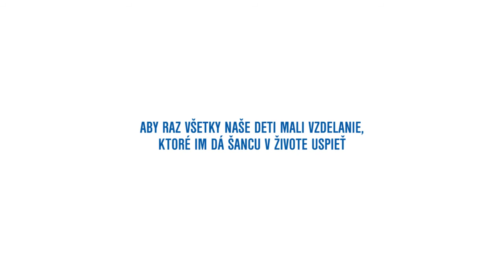TFS tím a podporovatelia prajú novým účastníkom druhého ročníka TFS .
Čo prajú účastníkom druhého ročníka TFS programu pri ich nástupe do základných škol 2.9.2015 ale aj počas ich celého posobenia naši podporovatelia, tím TFS ako aj účastníci prvého ročníka? Dozviete sa vo videu, ktoré bolo natočené po slávnostnej Opening ceremony 2015 v historickej budove NR SR.